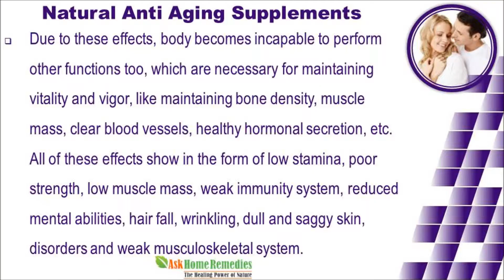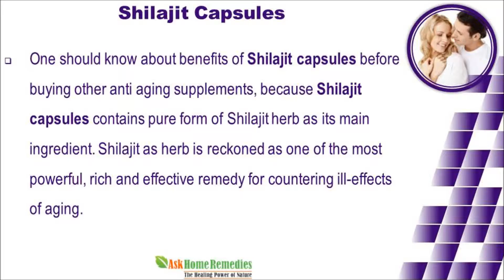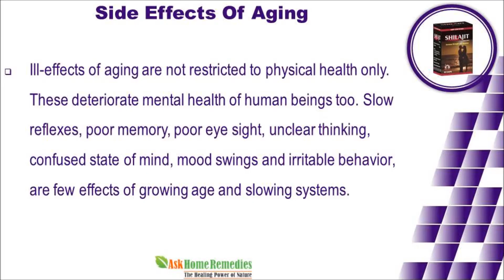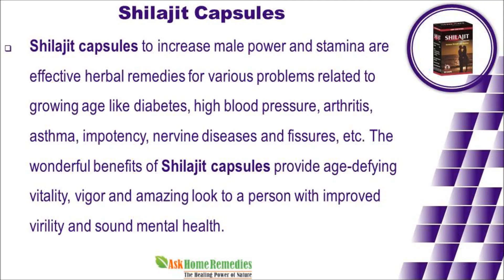Natural Anti Aging Supplements To Increase Male Power And Stamina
Dear friends in this video we are going to discuss about natural anti aging supplements to increase male power and stamina. You can find more details about Shilajit capsules